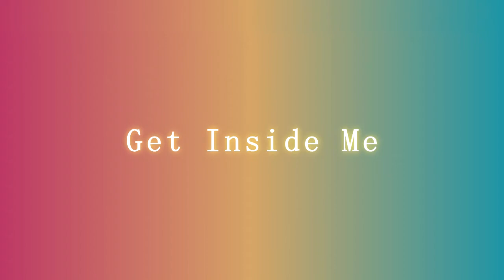JO1 member singing in each ear | Challenger version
* There may be inaccuracies

Timestamps :
00:00 - Intro
00:11 - Born To Be Wild
01:06 - Speed Of Light
02:01 - Get Inside Me
03:12 - Design
04:07 - 伝えられるなら 「 Tsutaerarerunara 」
05:04 - 伝えられるなら (last verse)
05:31 - 君のまま 「 Kimi No Mama 」
06:49 - 君のまま (last verse)